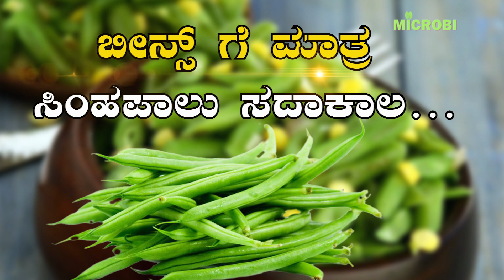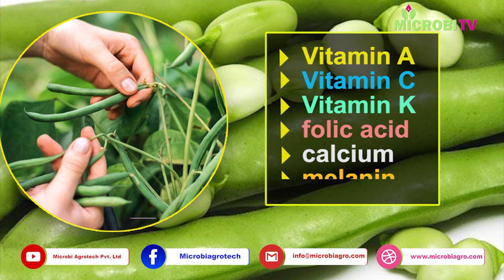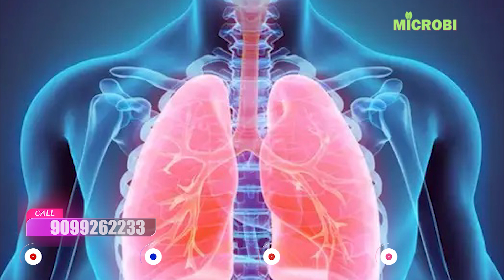ಹುರಳಿಕಾಯಿ ತಿಂದರೆ ಏನು ಲಾಭ? ಎಷ್ಟೆಲ್ಲಾ ಪೋಷಕಾಂಶಗಳಿವೆ ಗೊತ್ತಾ? Health benefits of beans #2023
ಹುರಳಿಕಾಯಿ / ಬೀನ್ಸ್ ಕೇವಲ 1 ತರಕಾರಿಯಷ್ಟೇ ಅಲ್ಲ, ಅಮೂಲ್ಯ ಪೋಷಕಾಂಶಗಳ ಆಗರ. ಇದರ ಸೇವನೆಯಿಂದ ದೇಹಕ್ಕೆ ವಿಟಮಿನ್ ಎ, ವಿಟಮಿನ್ ಸಿ, ವಿಟಮಿನ್ ಕೆ, ಪೋಲಿಕ್ ಆ್ಯಸಿಡ್, ಕ್ಯಾಲ್ಸಿಯಂ, ಕಬ್ಬಿಣ, ಮೆಲನಿನ್ ಮುಂತಾದ ಪೋಷಕಾಂಶಗಳು ಸಿಗುತ್ತದೆ.